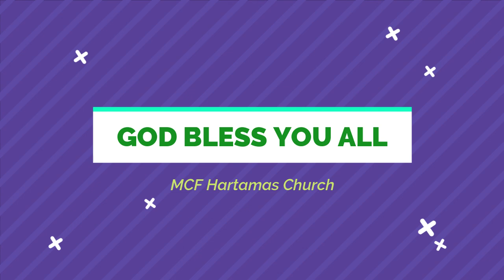Saya Peter Ling - ကတိေပးတဲ့ဘုရား ကတိတည္တယ္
MCF Hartamas Malaysia